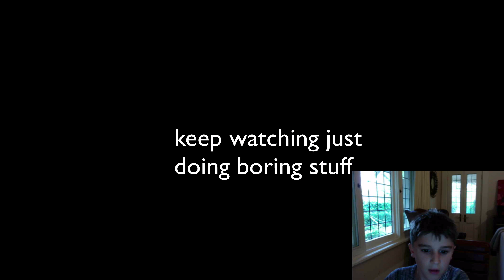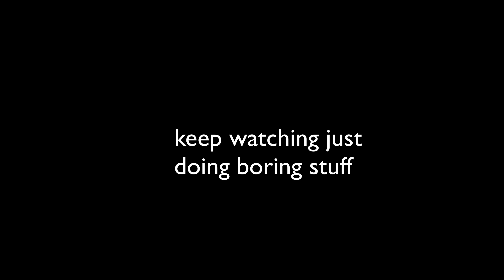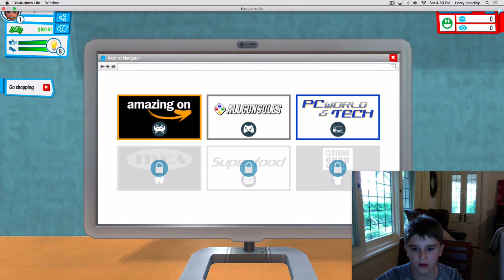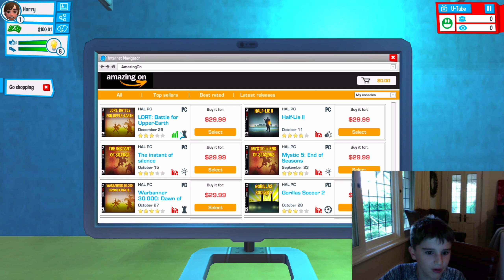Youtbers? | Youtubers life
today we are playing YOUTUBERS LIFE!!